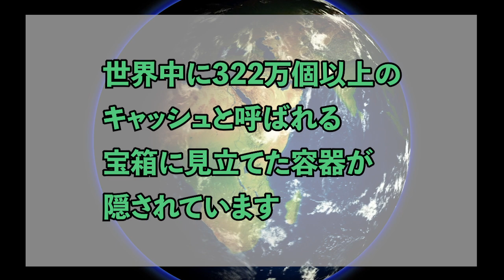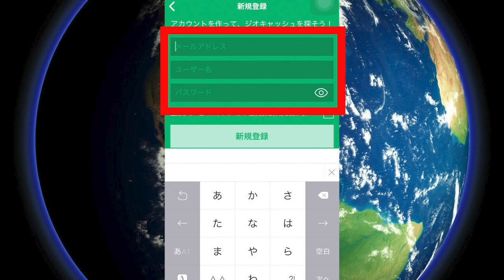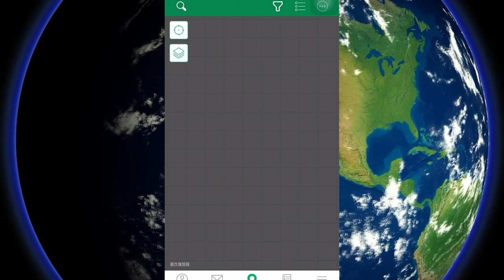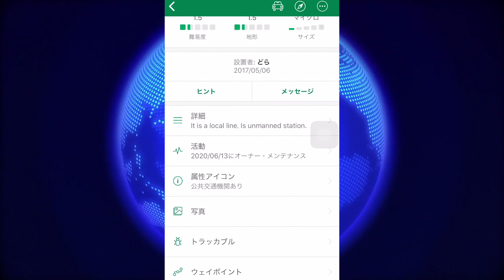ジオキャッシングのやり方 ジオキャッシングとは？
ジオキャッシングという宝探しゲームを知っていますか？興味があるけどよくわからない。はじめかたがわからない。そんな疑問を解決します。ジオキャッシングの登録、アプリの見かた、簡単なルールとやり方の解説をしています。これから始めたい初心者の方は参考にしていただければと思います。

ジオキャッシング系YouTuber

0:00　ジオキャッシングとは？
0:40　メンバー登録
2:03　アプリについて